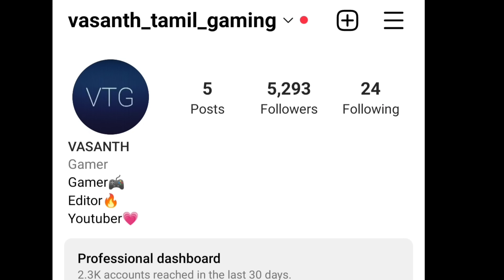Granny 3 tricks and tips in tamil/Horror game/On vtg!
Be careful!